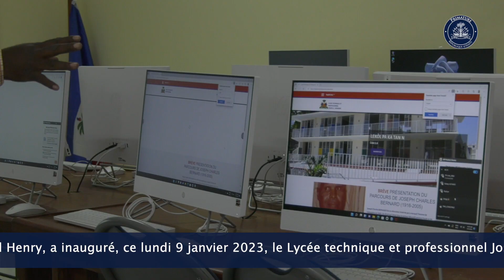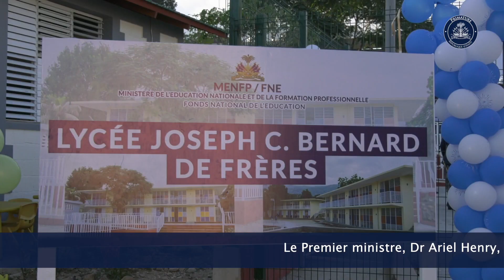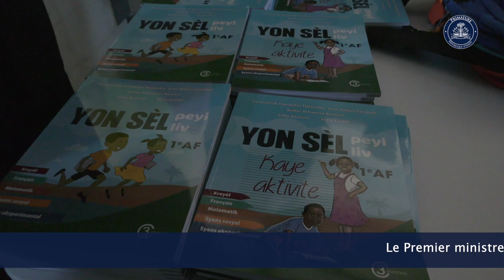Inauguration du lycée technique et professionnel Joseph C Bernard de Frères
Le Premier ministre, Dr Ariel Henry, a inauguré, ce lundi 9 janvier 2023, le Lycée technique et professionnel Joseph C. Bernard de Frères.